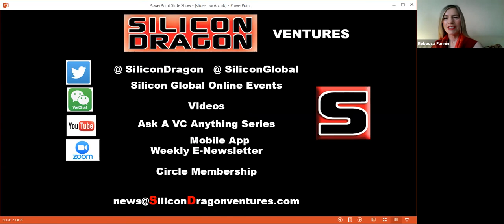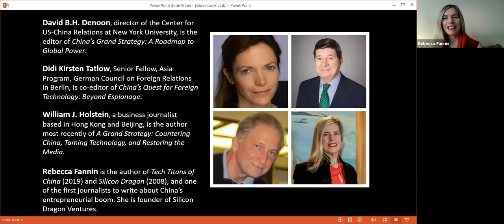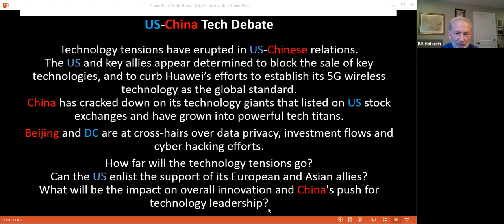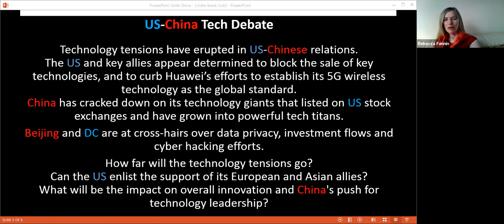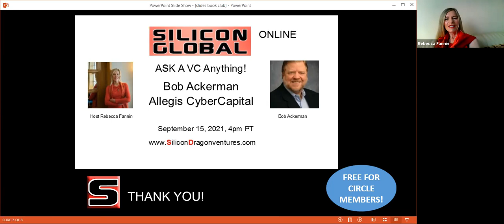Silicon Dragon Online Present US-China Tech Strategies: The Big Debate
Four book editors/ authors discuss where US-China relations are headed in the wake of frictions over technology innovation power.
Panelists:
David B.H. Denoon, director of the center for US-China Relations at New York University, is the editor of China’s Grand Strategy: A Roadmap to Global Power.
William J. Holstein, a business journalist once based in Hong Kong and Beijing, is the author most recently of A Grand Strategy: Countering China, Taming Technology, and Restoring the Media.
Didi Kirsten Tatlow, Senior Fellow, Asia Program, German Council on Foreign Relations in Berlin, is co-editor of China’s Quest for Foreign Technology: Beyond Espionage.
Moderator: Rebecca Fannin, founder, Silicon Dragon Ventures
Rebecca is the author of Tech Titans of China (2019) and Silicon Dragon (2008), and one of the first journalists to write about China’s entrepreneurial boom.

Four authors and editors of recent books discuss the technology tensions that have erupted in U.S.-Chinese relations. The United States and key allies appear determined to block the sale of key technologies, such as semiconductor manufacturing equipment, and to curb Huawei’s efforts to establish its 5G wireless technology as the global standard. China, for its part, has cracked down on its technology giants that listed on U.S. stock exchanges and displayed too much independence from the Chinese government and Communist Party. Beijing and Washington, DC also are at cross-hairs over data privacy, investment flows and cyber hacking efforts, among other issues.
How far will the technology tensions go? Can the United States enlist the support of its European and Asian allies? What will be the impact on overall innovation and China's push for technology leadership?